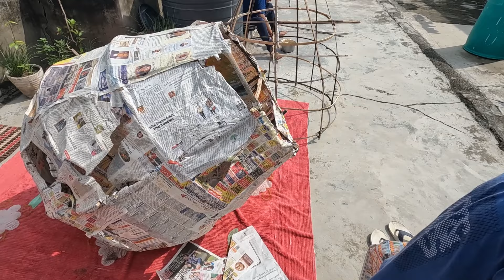Ravan Making 2024 Delhi | Biggest Ravan Making 2024 Delhi | Ravan Making Dussehra 2024 With Bamboo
**Ravan Making 2024 Delhi | Biggest Ravan Making For Dussehra 2024 | Ravan Making With Bamboo** 🎉

Welcome to our exciting and detailed journey of creating the **biggest Ravan** for **Dussehra 2024** in **Delhi**! In this video, we take you through the **traditional process of Ravan effigy making**, using **bamboo and eco-friendly materials**. From the initial stages of crafting the bamboo framework to adding intricate details to the mighty Ravan, we cover it all!

🔹 **Dussehra Celebrations**:
Dussehra is one of the biggest festivals in India, celebrating the triumph of good over evil. This festival marks the victory of Lord Ram over the demon king Ravan, and every year, this day is celebrated with large **Ravan effigies** being burned across the country, symbolizing the defeat of evil.

🔹 **Our Journey**:
This year, we aimed to create one of the **largest Ravan effigies in Delhi**! Watch how our team works tirelessly to build this gigantic figure using **bamboo** as the base structure. Crafting an effigy of this size requires immense planning, skilled craftsmanship, and teamwork.

🔹 **Eco-Friendly Approach**:
We are proud to use eco-friendly materials in this project, minimizing environmental impact while keeping up with tradition. By using bamboo, paper, and non-toxic paints, we ensure that the burning of the effigy creates less pollution, making this Dussehra a greener and cleaner celebration for all.

🔹 **Behind the Scenes**:
Go behind the scenes with us as we show you the hard work and creativity that goes into this art form. From selecting the right materials to the final decoration of Ravan with vibrant colors and iconic features, we have captured every exciting moment.

🔹 **Fun Facts**:
Did you know that the height of a Ravan effigy can go up to **100 feet** or more? In some parts of Delhi, the effigies are known for being **massive**, and this year, we are aiming for one of the tallest in the city! The crafting process takes weeks of dedicated effort, and the final product is a true masterpiece.

🔹 **Ravan Dahan Tradition**:
At the end of the video, experience the **grand Ravan Dahan** event, where the effigy is set on fire, symbolizing the victory of good over evil. The fireworks, the excitement of the crowd, and the festive energy make this an unforgettable celebration.

Don't miss out on this visual spectacle! If you love Indian traditions, cultural festivities, and want to witness the creation of one of the **biggest Ravan effigies** of 2024, hit the play button and enjoy this amazing journey.

We post videos related to **Indian festivals, traditions**, and **fun challenges**!